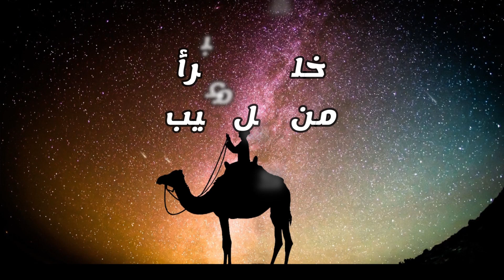2023 لأنشودة قمر سيدنا النبي على شوشو تيفي رمضان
مرحبا بكم على قناة شوشو تيفي
قناة تهتم بالاطفال الصغار
قناة المتعة و المعرفة و اللعب